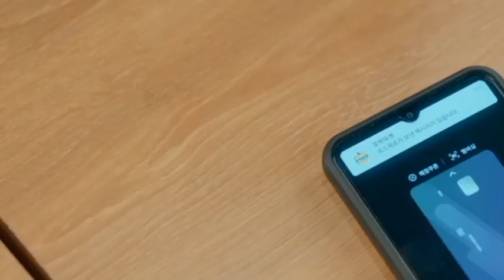പ്രൊമോഷനുവേണ്ടി കല്ല്യാണം കഴിക്കുന്ന നായിക | ep 2| No gain no love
If you would like to remove any movie clips I have used in my YouTube channel please send an email to and your clips will be removed immediately. We have invested a lot of time and effort for raising this channel. Please don't give copy right strike , instead ask me to remove your movie clips